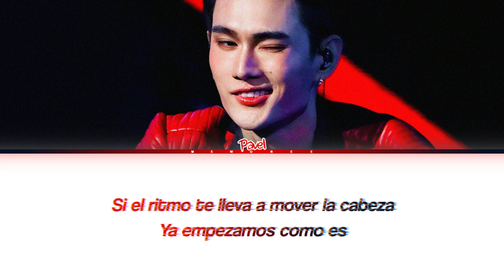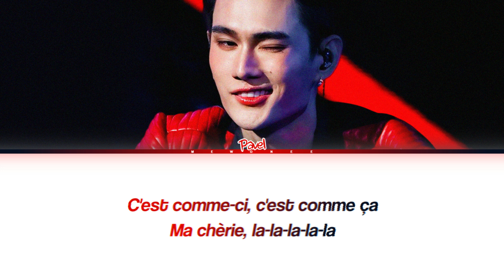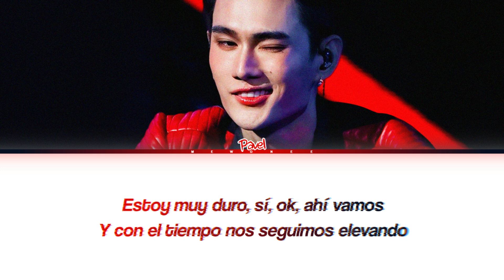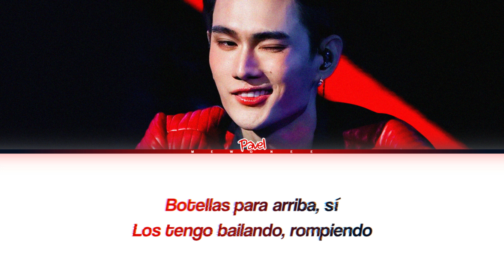【Pavel】 Mi Gente (Original by J Balvin, Willy William)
Mi Gente (Original by J Balvin, Willy William) | Pavel

- Artist: Pavel
- Song: Mi Gente (Original by J Balvin, Willy William)
- Ost.N/A
- Show: POOH PAVEL FIRST DATE presented by มาม่า
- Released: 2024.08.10